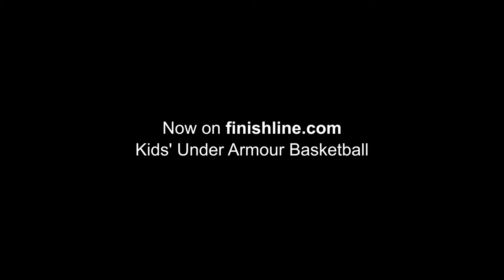Finish Line x Under Armour Kid's Camp OKC